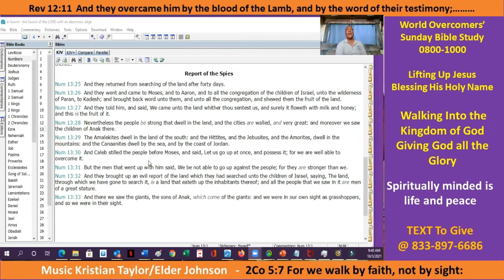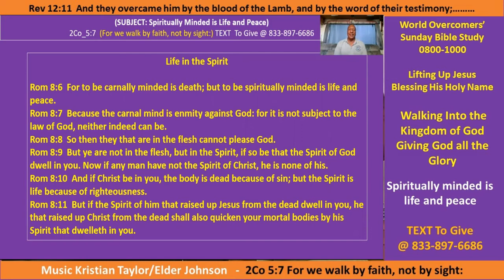To Be Spiritually Minded is Life and Peace - Pt E - Kenny Taylor's Ministry -Giving God the Glory